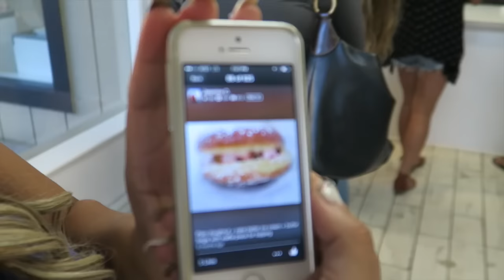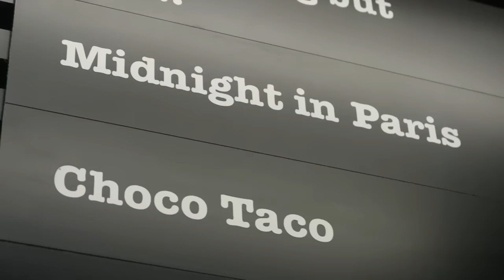VLOGGING FAIL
Sorry for the late post guys! A lot has been going on. hope you enjoy!
This is the beginning of our YOUTUBE journey and were having so much fun. We've been wanting to do this for a long time and we finally made the decision to make it happen.
Thank you guys so much for stopping by and checking out our channel. We know there are so many things you could watch and you chose us.